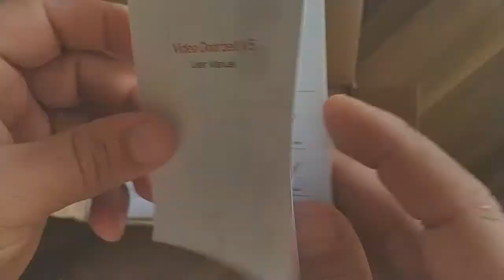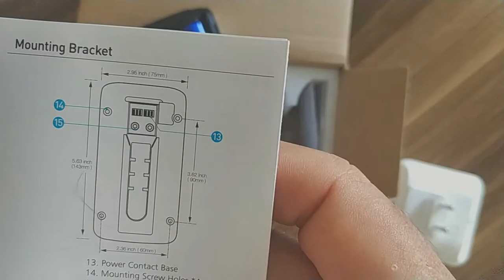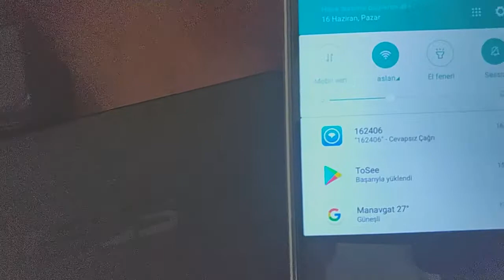EKEN V5 Smart WiFi Video Doorbell Camera Visual Intercom with Chime Night vision IP Door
EKEN V5 Smart WiFi Video Doorbell Camera Visual Intercom with Chime Night vision IP Door Bell Wireless Home Security Camera,
EKEN Video Doorbell, Smart Doorbell 720P HD Wifi Security Camera with Real-Time Two-Way Talk and Video, Night Vision, PIR Motion Detection and App Control for IOS and Android